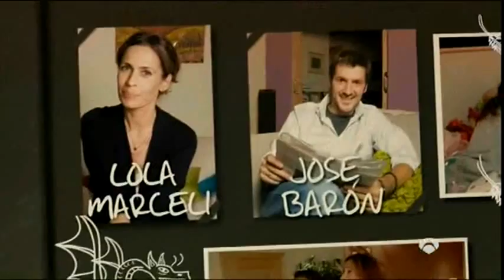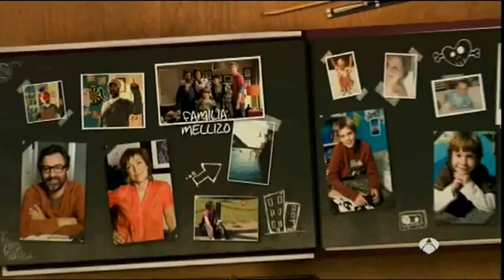Padres (TV Series) 1x01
Padres es una serie hace un retrato, en clave de humor, de la familia de hoy día, y que se basa en su homónima canadiense, "Les Parent", que se emitió con gran éxito de audiencia el año 2008 en Canadá. Muestra la vida de dos familias; los Mellizo y los Nieto. A través de ellos y de las diversas situaciones que vivan, los espectadores se podrán ver plenamente identificados ya que todas las tramas son universales y cualquiera se puede ver reflejado.

El reparto de "Padres" está compuesto por Lola Marcelli y José Barón, que interpretan al matrimonio Nieto (Silvia y Alberto). Roser Tapias y Alexandra Petrarrota son Elena y Marta Nieto, las hijas de la pareja. Cristina de Inza interpreta a Natalia, la madre de la familia Mellizo; José Ramón Iglesias es Luis Mellizo, su marido e Ignacio Jiménez (Alex), Jaime Furcci (Daniel) y Guillermo Estrella (Guille) son los tres hijos de la pareja de la otra familia protagonista.

Los Mellizo: "Natalia y Luis y sus tres hijos varones: Alex, Dani y Guille de 16, 12 y 7 años respectivamente. Son Los Mellizo, una familia como tantas: los dos padres trabajan, ella fuera y él en casa como creativo de publicidad. En principio, todos se reparten el trabajo de casa..., pero sólo en principio. La madre carga con la mayor parte de los quehaceres domésticos, los hijos escurren el bulto todo lo que pueden..., y el padre intenta buscar soluciones imaginativas a los problemas diarios que no siempre dejan contenta a su mujer.

Los Nieto: Alberto y Silvia son los padres de Elena, una guapa adolescente de
dieciséis años, y Marta, una niña muy avispada de doce años, que tiene sus más y sus menos con su hermana mayor. Son los Nieto, una familia que podrían ser nuestros vecinos. Silvia y Alberto trabajan fuera (ella en una editorial; él es odontólogo) y comparten las tareas domésticas y la educación de sus hijas. Silvia es comprensiva y pragmática con sus hijas. Alberto intenta comprender a todas las mujeres con las que vive... pero está muy lejos de conseguirlo. A pesar de tener valores y formas de vivir distintas, las similitudes entres los Mellizo y los Nieto son mayores de lo que podría suponerse. Y es que en el fondo es más lo que nos une que lo que nos diferencia".